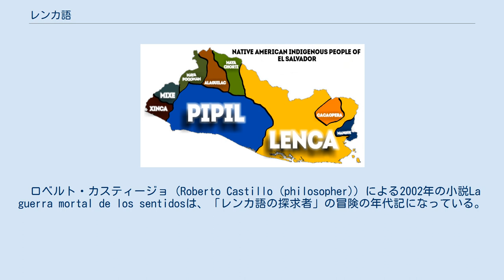レンカ語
レンカ語（レンカご、Lencan）は、ほぼ消滅しつつあるメソアメリカ先住民の孤立した言語または語族である。
エスノローグでは孤立した言語とするが、実際には最近まで2つの言語が存在したことが知られる。
 スペイン人到来時のエルサルバドルの民族分布の推測 レンカ語には2種類が確認されているが、どちらも消滅した。
 この2つの言語は近い関係にはない。
スウォデシュ(1967)の推定によれば、この2つは分裂してから3,000年を経ている。
アルゲダス・コルテス(1987)が再構したレンカ祖語は12の子音（放出音を含む）と5つの母音からなる。
 ほかの語族との関係については議論が分かれる。
マクロ・チブチャ大語族に含める説はしばしば提起される。
キャンベル(1987)では、そのような関連を示すはっきりした証拠がないとするが、コンステンラ・ウマーニャ(2005)ではレンカ語・ミスマルパ語族・チブチャ語の間に規則的な対応の存在を指摘している。
 キャンベル(2012)ではレンカ・ミスマルパ・チブチャ語の連関はいまだ体系的に証明されていないとするが、コンステンラ・ウマーニャ(2005)が「ミスマルパとレンカの2つの隣接する語族の関係を指示する証拠を示し、この2つの語族がレンミチ大語族を構成する。コンステンラ・ウマーニャ(2005)の研究によれば、レンミチ大語族はまずチブチャ祖語と、ミスマルパ語族およびレンカ語族の共通の祖先であるミスレンカ祖語に分裂したとする。この分裂は今から9,726年ほど前、すなわち紀元前7,720年ごろに起きた（中略）レンカ語族とミスマルパ語族それぞれの祖先は7,705年前（紀元前5,069年）ごろに分裂し、パヤ語とそれ以外のチブチャ語族の祖先は6,682年前（紀元前4,676年）ごろに分裂した。」と記している。
 レンカ語をシンカ語と関係づける提案もある。
いっぽうJolkesky (2017:45-54)は代名詞や親族名称などの語彙からレンカ語族をホカ大語族に含める証拠を発見したとする。
 レンカ祖語の原郷はホンジュラス中央部の可能性が高い。
 16世紀はじめのスペイン人による中央アメリカの征服の時期において、レンカ語はホンジュラスの北西部と南西部、および隣接するエルサルバドルのレンパ川より東に住むレンカ族によって話されていた。
レンカ族自身は今も同じ場所に住んでいるものの、1970年代にライル・キャンベルはエルサルバドルではチランガ (Chilanga, El Salvador) に1人しか話者を発見できず、ホンジュラスでは1人も発見できなかった。
またキャンベルはエルサルバドルのレンカ語がホンジュラスのレンカ語と異なった言語であると結論づけた。
 ホンジュラスとエルサルバドルの両国とも、言語を復活させようとする先住民の運動があり、最近のホンジュラスの報告ではエルサルバドル・レンカ語の小学校の教科書がホンジュラスの学校で配布されたという。
 ロベルト・カスティージョ (Roberto Castillo (philosopher)) による2002年の小説La guerra mortal de los sentidosは、「レンカ語の探求者」の冒険の年代記になっている。
 アルゲダス・コルテス(1988)によるレンカ祖語の再構がある。